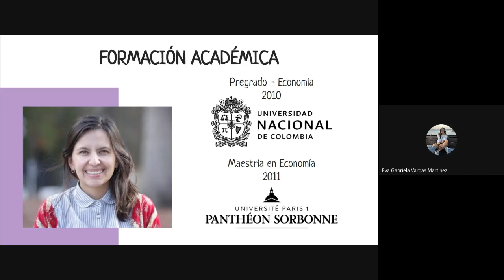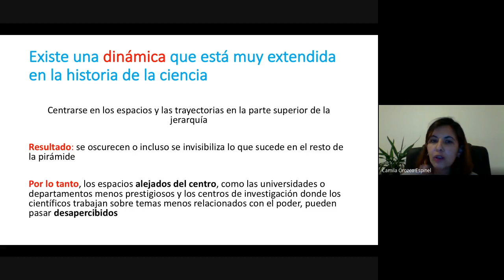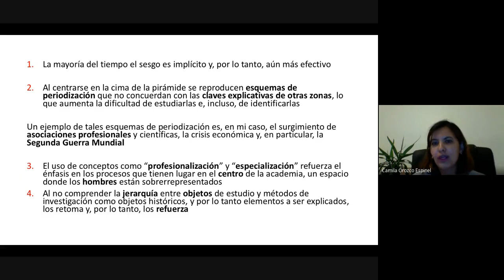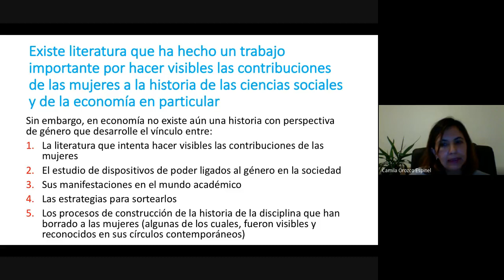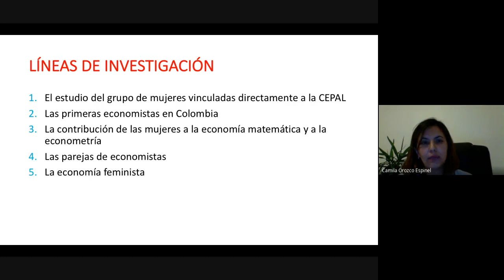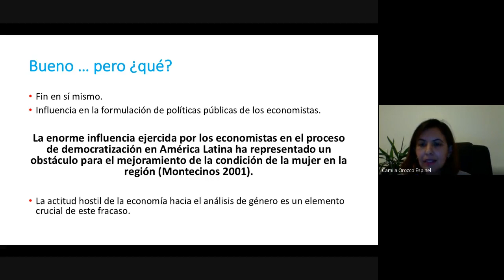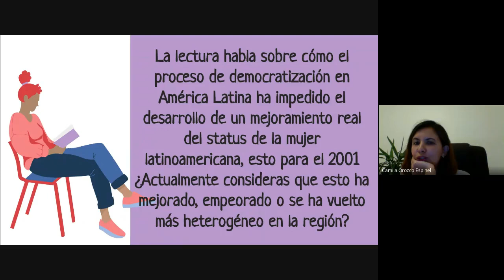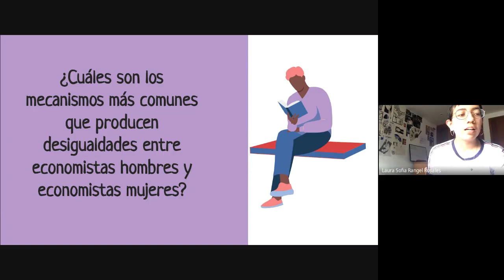"Lo que podemos ver (y cambiar) estudiando las trayectorias de las mujeres..." Camila Orozco Espinel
Esta es la sesión del 21 de septiembre de 2020 del Seminario Género y Economía (2020-2) de la Facultad de Ciencias Económicas de la Universidad Nacional de Colombia dictado por Erich Pinzón-Fuchs

Título de la sesión: "Lo que podemos ver (y cambiar) estudiando las trayectorias de las mujeres en economía"
Invitada Especial: Camila Orozco Espinel